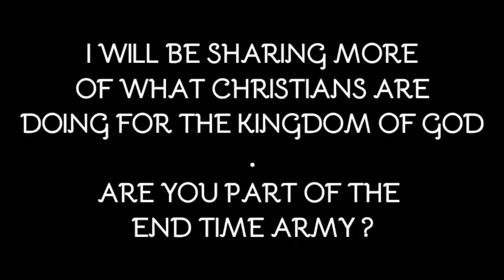LESSONS FROM ARCHBISHOP MARGARET & BISHOP OYEDEPO RELATIONSHIP NO ONE IS TALKING ABT|| MUST WATCH 🔥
💦Come, Learn and Explore with me 🤗❤️
💚Healthy living tips
💚Female Life
💚Medical Facilities vlogs
💚Lab stories
💚I'm Learning how to Skip & Dance 💃🏾💥
Let's get Social 😁 👇🏾
IF YOU READ UP TO THIS PLACE.. I SINCERELY APPRECIATE YOU 🤗
-Teey 😍